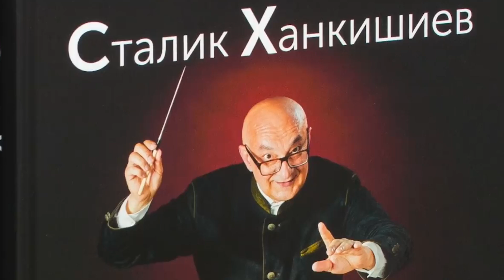Люля-кебаб со всеми подробностями и гамбургер по рецепту Сталика Ханкишиева, НТВ, Дачный Ответ.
Для хорошего люля-кебаб я беру мясо исключительно от задка. Да еще не все и подходит!
Пленки да жилки имеют обыкновение скапливаться в мясорубке, наматываться на нож, на шнек. В результате на мясо оказывается давление, а выхода мясу нет! Впереди пробка, а сзади поджимают. И мясорубка превращается... в отличную выжималку мясных соков. Получаются тряпочки из мясных волокон отдельно, а мясной сок - отдельно.
По этим причинам мы обрезаем все пленки и жилки, оставляя чистое мясное филе.
В мясорубке все должно быть прекрасно: и острый нож, и решетка с острыми углами, и достаточно мощный мотор.
Фарш должен выходить мягко, ни в коем случае не застревая в каких-то отверстиях. Мягкий, уверенный, струящийся поток рубленного мяса - вот, что должно быть на выходе из мясорубки!
Знаете, как устроено сало? Немного белка, из которого состоят оболочки клеток. Немного соединительной ткани - все тех же пленок, которые на этот раз отлично замаскированы. Но как только опустил несколько кусочков сала в мясорубку - да хоть самого лучшего, курдючного, и, пожалуйста - на ноже намотаны ошметки каких-то нитей, пленок и черт знает чего еще. Но! Раз это не жует мясорубка, то как же это прожуют наши зубы?
Поэтому сало - только ручками!  Подморозить, чтоб оно не тряслось под руками и не елозило туда-сюда, и острым ножичком.
Нарезанный лук - чтобы размером все с ту же половину рисового зернышка, но ни капли лукового сока. Потому что луковый сок должен выделиться в фарш только в момент нагревания люля-кебаба на мангале и ни капи до того, ни на одном этапе!
Чтобы нарубить мясо топориками,  сначала надо обзавестись хорошим чурбаном для рубки мяса или большой торцевой доской.
И каждый раз, перед каждым использованием, ее надо вот так натирать нутряным жиром. Курдючный не пойдет - он скользит, а надо, чтобы жир крошился и размазывался по чурбану. Это необходимо, чтобы во время рубки щепки не отходили от доски и не попадали  в мясо.
Только надо не кулаками по чурбану, а всей длиной лезвия рубить. И целиться не в мясо, а в сам чурбан, как бы пытаясь разрубить его!
И не надо одергивать топорики, поднимать их резко вверх, как будто ошпарились - так мясо будет лететь вокруг, котам и собакам на радость. Надо так: удар и на сколько топорик вверх отлетел, настолько и ладно. А вниз резко, и работая не столько предплечьем, сколько кистями. Почти, как барабанщик по барабанам бьет - вот такое движение топорами.
Фарша иногда надо переворачивать, чтобы нижние слои оказались наверху, да поворачивать на 90 градусов - то рубили вдоль, а теперь поперек.
Ручная рубка топориками хороша тем, что потом не очень-то и вымешивать надо - фарш уже получается липким. Ну, так, если только ради того, чтобы вмешать равномерно лук, соль и специи.
После каждого использования чурбана для рубки мяса его следует выскрести топориком, а потом засыпать слоем соли.
На 1 кг чистого мясного филе следует взять 300 грамм сала и 300 грамм лука.
Если мясо очень молодое и нежное, может быть, по 200 грамм того и другого.
А будет мясо постарше, потверже - по 400 грамм сала и лука. Вот такая норма!
Рукой хуже тем, что фарш греется, вымешивать придется дольше, да и микробов нанесете.
Количество лука и сала значения не имеет. Расчет ведется на килограмм мяса.
Одна столовая ложка без верха соли.
Одна столовая ложка без верха молотого кориандра.
Пол столовой ложки зиры.
Пол столовой ложки черного перца.
в Азербайджане: только соль и немнго перца! Никакой зиры!
Отвечаю: это глупость. Потому что сравнивать баранину из Заквказья и баранину из средней полосы России уже глупо. Это раз.
Слушать сказки про дагестанскую баранину на рынках - еще глупее. Это два. Дагестанцы есть, а баранину в Дагестан давно привозят из Калмыкии - там ее и самим не хватает.
И вот, наша баранина не плоха, но за счет кормов ее вкус слабее выражен. Подобранный мною за несколько лет бесчисленных опытов ассортимент специй как раз и компенсирует недостаток вкуса и аромата. Если взять барашка из Гянджи или Габаллы, а другого с любого московского рынка, то после приправления специями и тот и другой люля-кебаб будут очень похожи - во всяком случае, мало из вас кто сможет отличить где какой.
К холодным стенкам миски тестомеса фарш будет липнуть. Запаситесь лопаткой, чтобы время от времени отваливать его от стенок и снимать с самого крюка.
Мешать надо до тех пор, пока в фарше не появятся вот нити, а сам фарш не изменит цвет с алого на более светлый - это будет означать, что мы выбили часть белка из мяса и теперь фарш достаточно липкий.
Что фарш после мясорубки, что фарш после топориков надо как можно скорее охладить. Для этого его убирают в холодильник не комком, а разложив тонким слоем по подносу. Накрыть поднос можно и фольгой, только сделайте в нем несколько отверстий ножом, чтобы влага не конденсировалась.
Чтобы охлажденный до +2- +4С фарш не лип к рукам, руки надо смачивать водой.
Сначала надо отхлопать котлетку, чтобы внутри не осталось никаких воздушных пазух.